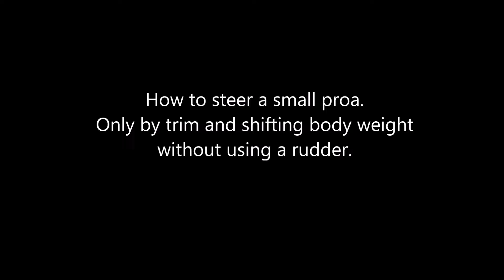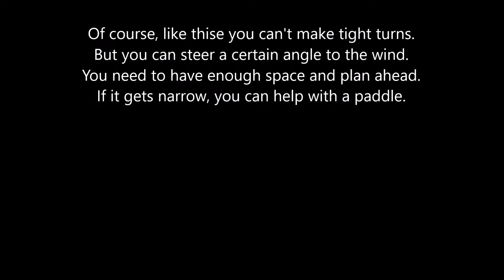37# How to steer a small proa without using a rudder.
Only by trim and shifting bodyweight.